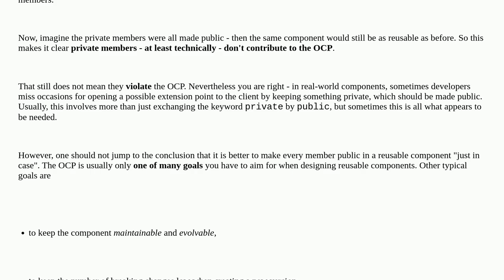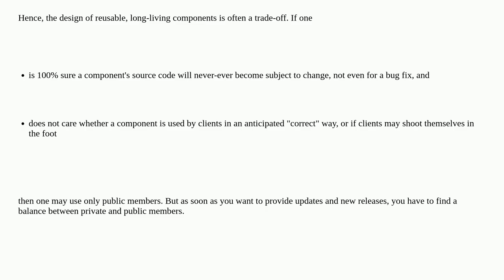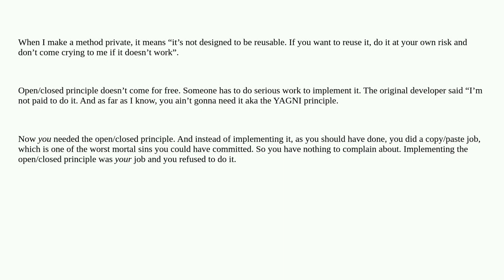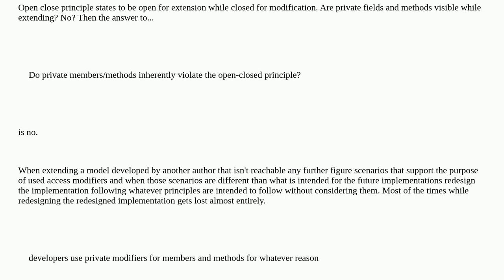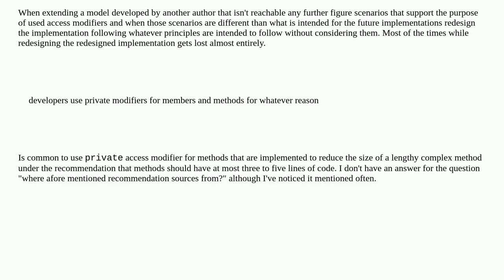Softwareengineering: Do private members/methods inherently violate the open-closed principle?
Do private members/methods inherently violate the open-closed principle?

A special thanks goes out to the community

  object-oriented open-closed-principle